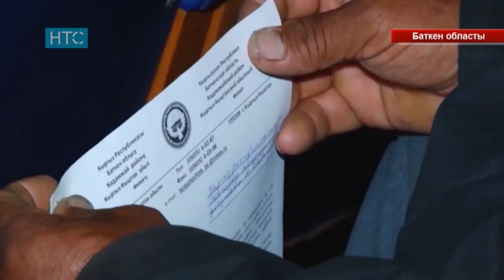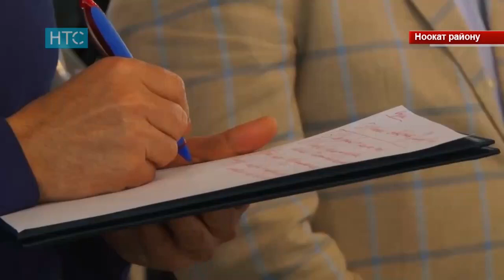Жумалык / Өткөн Жуманын Негизги Жаңылыктары / НТС